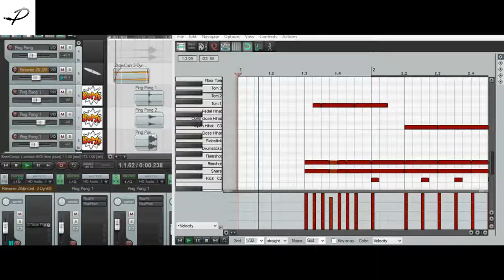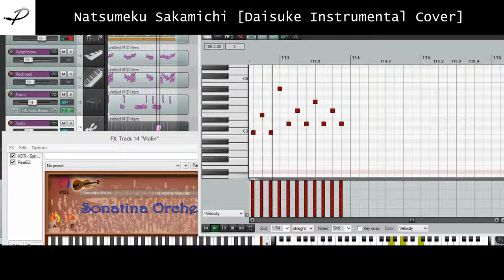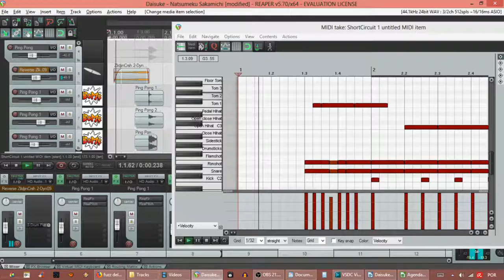Natsumeku Sakamichi Daisuke Cover Instrumental Cover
夏めく坂道
Natsumeku Sakamichi Cover

Tabs, free VST's, audios, MIDI maps, DAW project and aditional information.